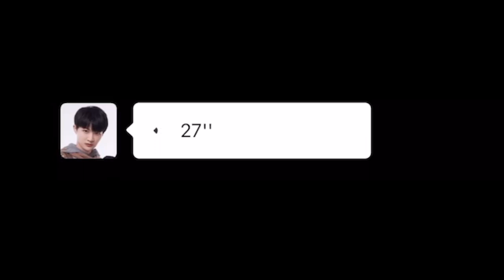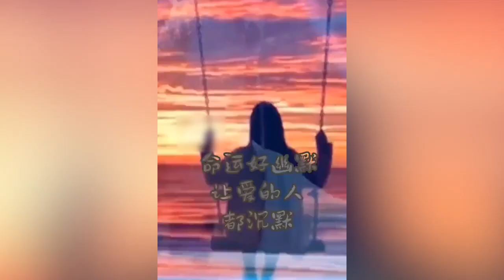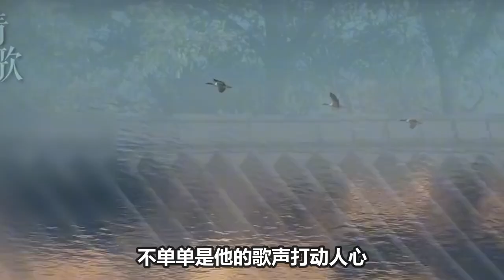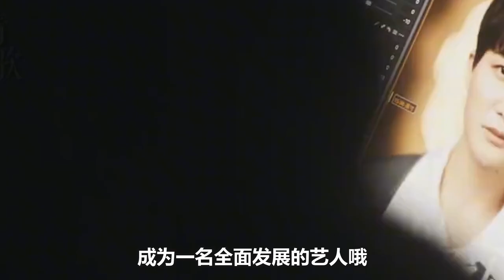《天赐3》周深Live舞台YYDS，独唱《有我》听完让人热血沸腾。又燃又好听！胆小的周可可来咯！